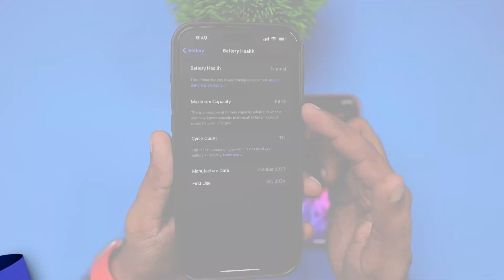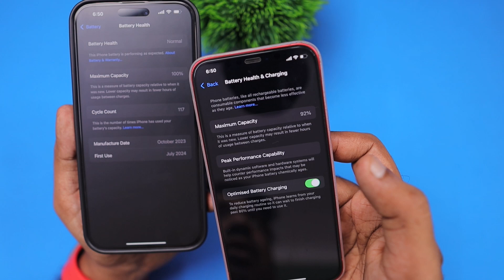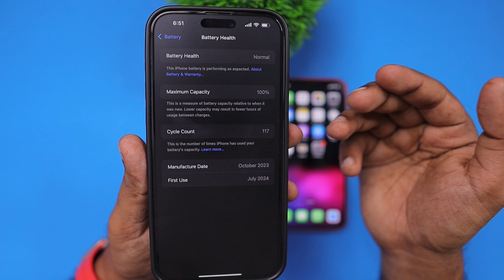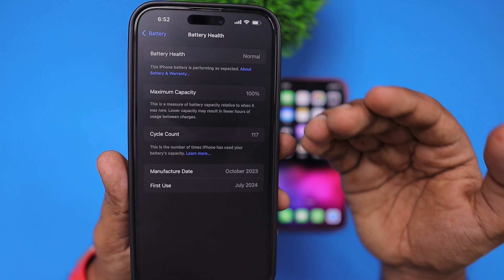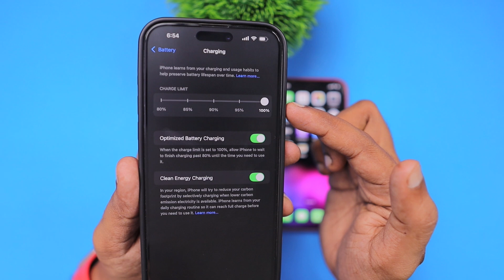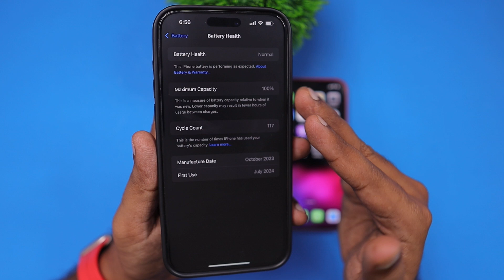iOS 18.2 🔥 Why My iPhone Battery Health REDUCED?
After updating to iOS 18.2 some users may see Battery Health Reduced 1 or 2%. If you are a new iPhone user, wondering why Battery Health Reduced after update, kindly refer this video.